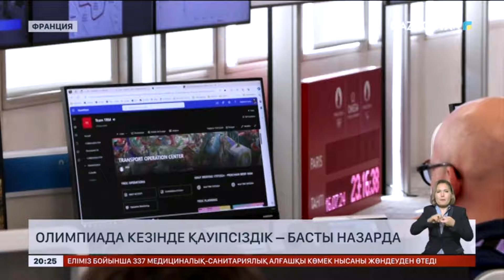Олимпиада кезінде қауіпсіздік - басты назарда